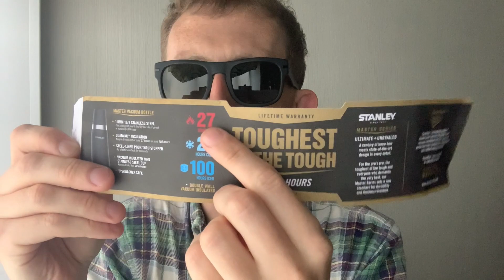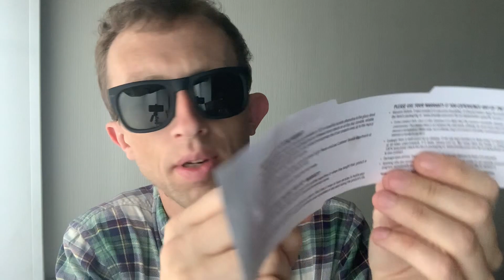Можно и травку ( Master Vacuum Bottle )